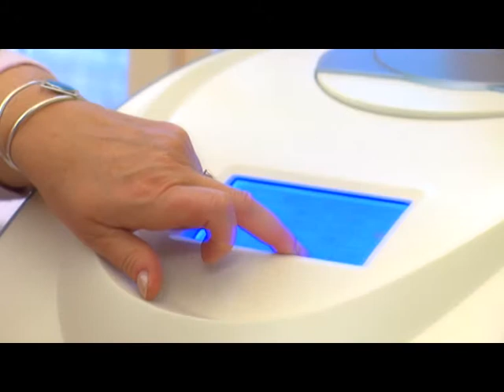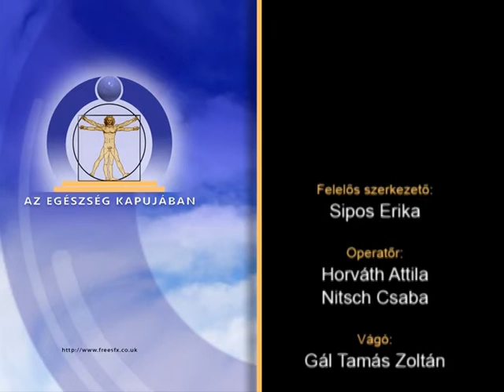Egészség Kapujában - 2014.09.13.